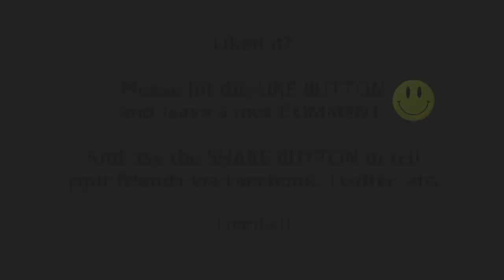*Brad Mehldau* Kenny Werner on Brad and having "Your Own Style" JAZZHEAVEN.COM Excerpt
for more FREE Kenny Werner Videos! This was an excerpt from the Kenny Werner Jazz Improvisation Video "Effortless Mastery of Melody, Harmony & Rhythm".

Get a rare look behind the scenes of this master jazz improviser & master TEACHER.

also for other killer jazz instructional videos with Lee Konitz, Eric Harland, Jerry Bergonzi, Jean-Michel Pilc, Walt Weiskopf, Vince Herring, Oz Noy, Lage Lund, Gilad Hekselman, Ingrid Jensen, Geoffrey Keezer, Enrico Pieranunzi & more.

to check out the madness!

Kenny Werner is a world-class pianist and composer. His prolific output of compositions, recordings and publications continue to impact audiences around the world.

Kenny was awarded the 2010 Guggenheim Fellowship Award for his seminal work, No Beginning No End. No Beginning No End is a musical journey exploring tragedy and loss, death and transition, and the path from one lifetime to the next. Utilizing over 70 musicians, Kenny's third album for Half Note Records is an expansive composition featuring Joe Lovano, Judy Silvano, Wind Ensemble, Choir and String Quartet.

Born in Brooklyn, NY on November 19, 1951 and then growing up in Oceanside, Long Island, Kenny began playing and performing at a young age, first recording on television at the age of 11. Although he studied classical piano as a child, he enjoyed playing anything he heard on the radio. In high school and his first years of college he attended the Manhattan School of Music as a classical piano major.

His natural instinct for improvisation led Kenny to the Berklee School of Music in 1970. There he sought tutelage of the renowned piano teacher Madame Chaloff. A Her gracious wisdom and inspiration became a driving force in Kenny's conception: A music conscious of its spiritual intent and essence.

Kenny has written many original compositions featuring trios and other small group configurations, but in the mid 1980's, he became the pianist for the Mel Lewis Orchestra (currently known as the Village Vanguard Orchestra). Challenged by Mel and Bob Brookmeyer to write for the band, he produced his first compositions and arrangements for jazz orchestra, consequently leading him to write for the major bands in Europe including the Cologne, Danish, and Stockholm Jazz Orchestras, The Umo Jazz Orchestra of Finland and several times as the guest composer and soloist with the Metropole Orchestra of Holland. He's released two CDs with the Brussels Jazz Orchestra. One released in 2011 is called "Institute Of Higher Learning." Werner has had many commissions to write for large ensembles such as jazz orchestras, full orchestras and most recently, wind ensemble, choir and string quartet as featured on his latest CD, No Beginning, No End. He continues to release Cds . A new solo cd and new Quintet Cd is set for release in 2012.

In 2007, Kenny Werner released his first album for Blue Note Records.Lawn Chair Society, featuring Chris Potter, Dave Douglas, Scott Colley, and Brian Blade, received critical acclaim for its fusion of electro and acoustic elements. For several years now he has also toured with his quintet featuring David Sanchez on sax, the legendary trumpet player Randy Brecker, Antonio Sanchez on drums and Scott Colley on bass. There recent release on Half Note is titled "Balloons."

Quincy Jones has said of Kenny, "Perfection, 360 degrees of soul and science in one human being. My kind of musician."

Kenny groundbreaking work on Improvisation, Effortless Mastery -- Liberating the Master Musician Within, was published in 1996.Using his life experiences as a microscope into the artist's mind, Effortless Mastery is a guide to distill the emotional, spiritual, and psychological aspects of an artists life. Today it is one of the most widely read books on music and improvisation, helping thousands of musicians around the world unlock their talent and potential.The book is required reading at many universities. Werner, without intention, touched off a revolution of inspiring musicians to do inner work on the mind, body, and soul in attempt to upgrade their musical experience from the mundane to the profound. The book is also popular with artists of other mediums and business professionals.  Kenny continues to teach and give clinics in the United States and abroad. He is currently an Artist-in-Residence at New York University.

Kenny Werner's influence is unsurpassed.  He has impacted an entire generation of musicians and artists. Despite his creative output, Kenny is still focused on the music."I am still more and more aware of the true purpose of the music and the people who play it: to heal and unite the planet.

Hope you enjoyed this clip on Brad Mehldau